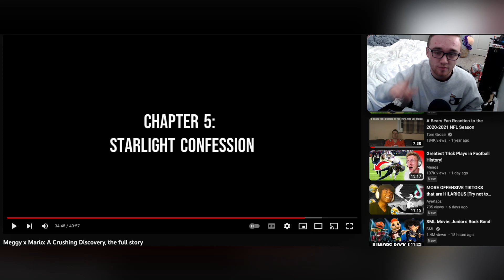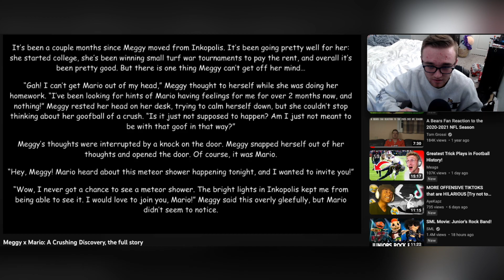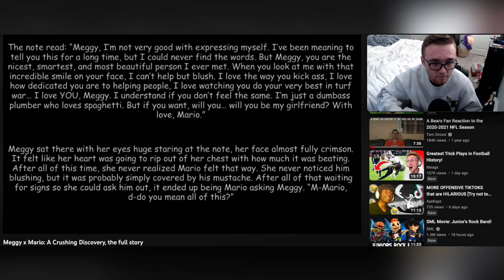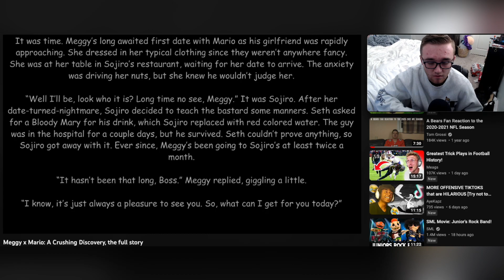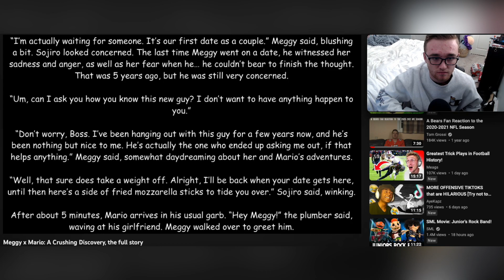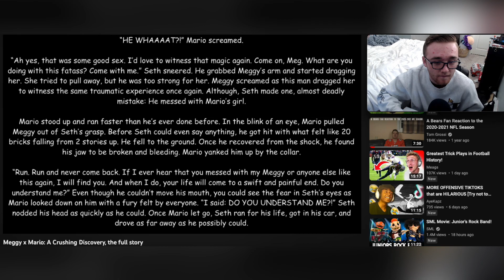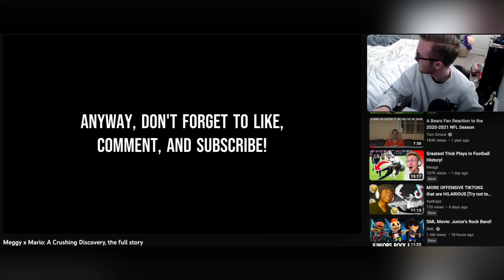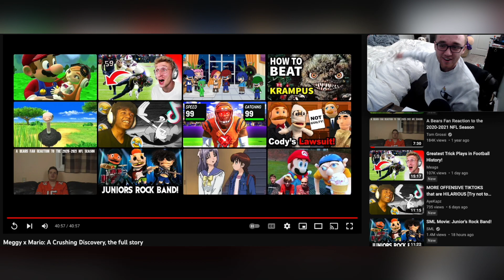TheBombMinecart Reaction: MeggyxMario: A Crushing Discovery, the full story pt. 3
This was a great finish to this story! Shoutout to TheBombMinecart who made a DYNAMITE video! The thought this vid was great overall and the story was very compelling! Anyway, thank you all so much for watching and I hope you enjoyed this! I’ll see y’all in the next one!